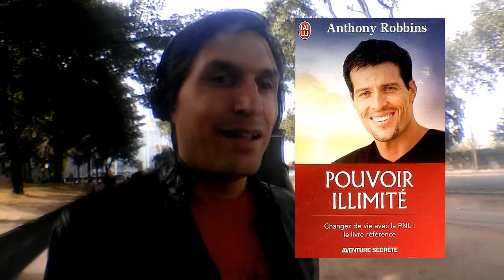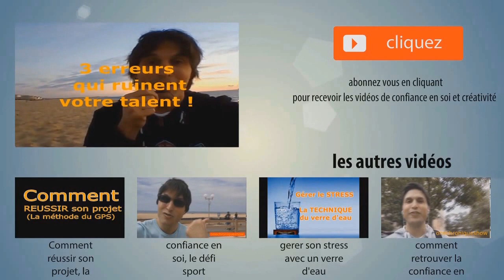Comment reprendre de l'ENERGIE simplement !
♛ OFFRES PROMOTIONNELLES ♛

D'autres vidéos

un coaching gratuit Ce conseil s'adresse à toutes les personnes qui ont encore un peu d'énergie mais qui parfois s'épuisent.